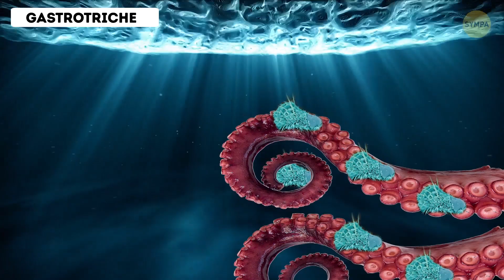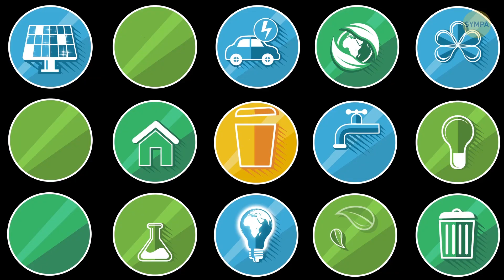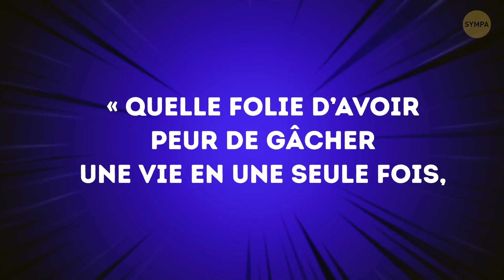Que se Passerait-il si tu Vivais Que 24 Heures ?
Si nous parlons du monde, la durée de vie moyenne est actuellement de 70 ans pour les hommes et de 75 ans pour les femmes. Cela peut sembler être suffisant pour cocher toutes les cases de ta liste des choses à faire ! Mais peut-être que la vie ne se réduit pas simplement à cocher des cases. Que se passerait-il si les gens vivaient seulement pendant 24 heures ?

Imaginons que nous comprimons 70 ans en 24 heures, 12 minutes après ta naissance, tu commenceras à ramper. Tu apprendras à marcher 18 minutes après être né. Cinq minutes après que tu aies commencé à marcher, ta bouche commencera à produire des bruits cohérents. Et oui, seulement 23 minutes après être né, tu pourras déjà parler !

Horodatage :
Tu partiras à l’école 0:36
Ton premier travail à temps plein 1:34
Tu ne peux pas voyager 😫 2:02
Combien de temps tu passerais pour réaliser différentes activités 2:37
Des créatures qui ont une vie super courte 4:42
Une méduse immortelle 6:04
A quoi ressemblerait la planète si les gens étaient immortels ? 6:36

Cette vidéo a été créée par Sympa.

Sommaire :
- À l’âge d’environ deux heures, tu partiras à l’école. Tu obtiendras ton premier travail à temps plein quand tu auras 5 ou 6 heures, et tu achèteras ton premier appartement à environ 7 heures et demie.
- Quand tu auras 17 heures et 10 minutes, tes enfants seront déjà adultes et ils vivront déjà dans leur propre appartement. A l’âge de 20 heures, tu prendras ta retraite au bord d’un lac afin de profiter tranquillement des dernières heures de ta vie.
- Réfléchis-y, voici un autre problème d’une vie longue de 24 heures : tu ne peux pas voyager, parce que tu n’as pas le temps !
- Tu passeras environ 40 minutes à lire les journaux, des livres, des magazines et d’autres sources d’informations.
- Une heure et 20 minutes de ta précieuse vie sera gaspillée dans les transports en commun ou dans les embouteillages.
- Tu écouteras de la musique pendant environ 5 heures de ta vie de 24 heures.
- Et si tu fais régulièrement des exercices, tes entraînements occuperont environ 24 minutes de ta vie.
- Pendant un tiers de ton existence, soit 8 heures, tu dormiras ! Oui, cela est une perte.
- L’éphémère est l’animal ayant la durée de vie la plus courte sur cette planète, et après 24 heures, il a vécu un cycle de vie complet. Malheureusement, il ne se passe pas grand-chose dans sa vie : il naît, il vole un peu, il se reproduit et il décède.
- Un minuscule organisme marin appelé Gastrotriche a une durée de vie d’environ 72 heures, soit 3 jours.
- Quant aux animaux que tu peux voir sans loupe, l’animal ayant la durée de vie la plus courte est la souris ! Elle vit pendant un an maximum.
- A quoi ressemblerait la planète si les gens étaient immortels ? La population de la planète serait tellement élevée qu’il n’y aurait plus d’espace libre pour que les gens puissent vivre.
- Les scientifiques affirment que la Terre peut encore recevoir environ 10 milliards de personnes. Mais si rien ne change, nous attendrons ce nombre dans environ 17 ans !